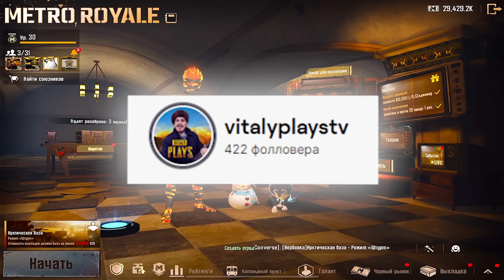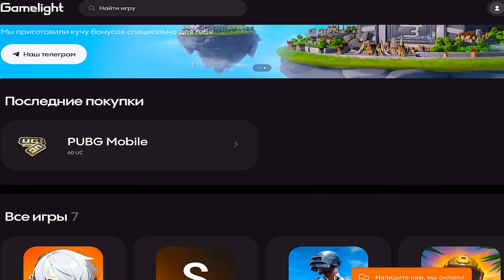😱 УМЕР - ОТКРЫЛ ЗОЛОТОЕ ОРУЖИЕ НА НОВОЙ 7 КАРТЕ В ОБНОВЛЕНИИ МЕТРО РОЯЛЬ | METRO ROYALE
💰ПОДДЕРЖАТЬ АВТОРА💰

Скинул курочку???🐥